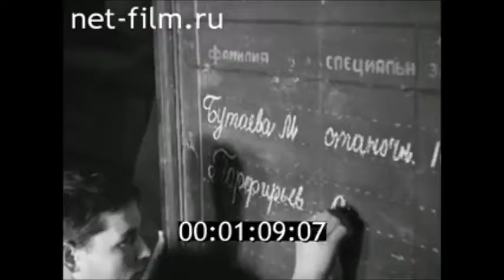Канаш Кинохроника 12 октября 1940 ВРЗ Цех деревообделки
Кинохроника 12 октября 1940 год Канаш ВРЗ Цех деревообделки.
Счастливое советское общество. 1940 год. Чувашская АССР. Город Канаш. Вспомним как это было.
WebMoney :
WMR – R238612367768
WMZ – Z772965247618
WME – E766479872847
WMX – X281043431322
Межреспубликанский кино-журнал № 33 от 12 октября 1940 года. Производство Казанской студии кинохроники.
Монтаж В. Корчагина. Чувашская АССР. УКАЗ В ДЕЙСТВИИ. Деревообделочный цех Канашского вагоноремонтного завода.
Стахановцы: Бутоева М., Порфирьев и др.
За три последних месяца цех работает без брака.